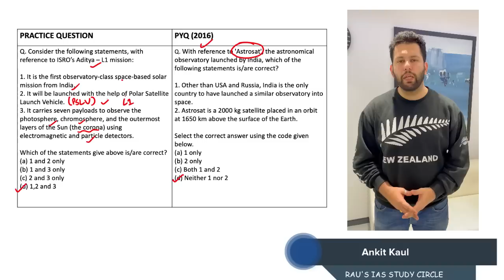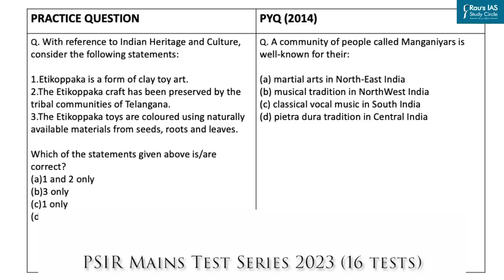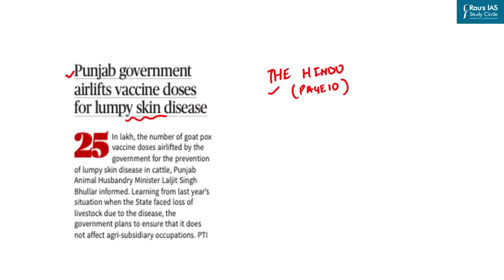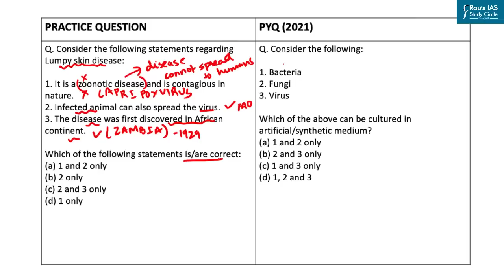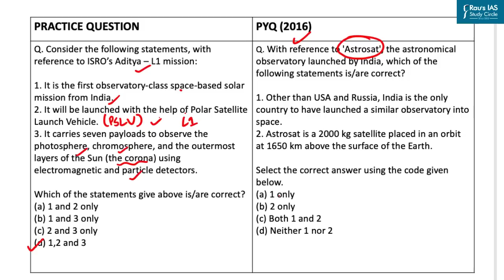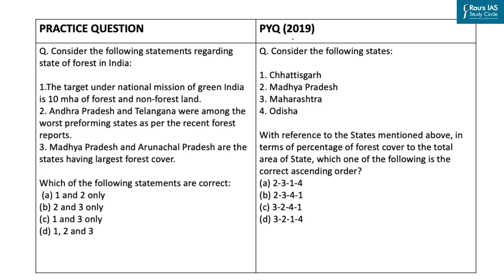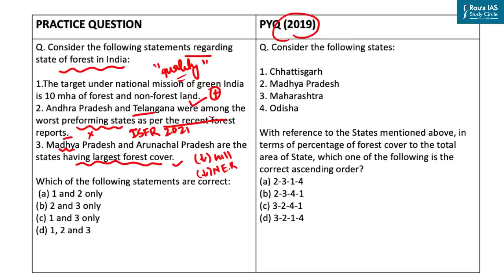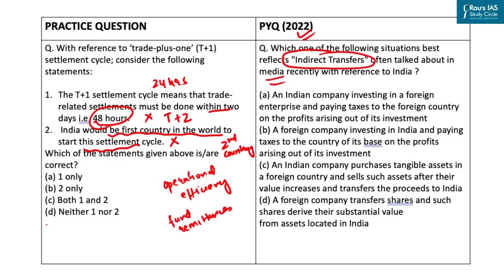Daily Prelims Practice | 27 Jan 2023 | The Hindu & Indian Express | Current Affairs MCQ | DPP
Welcome to Daily Prelims Practice! (DPP) In this video lecture, we will do MCQ based questions for UPSC CSE 2023 from THE HINDU & INDIAN EXPRESS for 27th Jan 2023.

🎯Prelims Practice Questions
👉1.  Etikoppaka craft (01:03)
👉2. Lumpy skin disease (03:20)
👉3.  ISRO’s Aditya – L1 mission (06:00)
👉4. State of forest in India (08:26)
👉5. (T+1) settlement cycle (11:38)

🎯Presented by: Mr. Ankit Kaul of Rau’s IAS Study Circle

🎯 Optional Test Series for UPSC 2023
🎯Prelims Test Series for UPSC 2023
🎯CSAT Foundation for UPSC Prelims 2023

🎯Connect with Rau’s IAS Study Circle